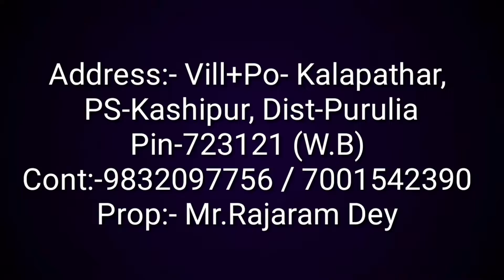মুড়ি মেশিন বাংলাদেশ এবং পশ্চিম মেদনীপুর যাচ্ছে। | Muri Machine | Automatic Muri Machine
আপনার জীবিকা উপার্জনের কোনও উপায় খুঁজছেন? সুজাতা এন্টারপ্রাইজ থেকে আপনার পছন্দের পাফড রাইস মেকিং মেশিনটি যুক্তিসঙ্গত মূল্যে কিনুন এবং নিজেই একজন উদ্যোক্তা হন। চাকরীর সন্ধানের পরিবর্তে অন্যকে একটি অফার করুন। আমরা রক্ষণাবেক্ষণ এবং সার্ভিসিংও অফার করি।
[Looking for a way to earn your livelihood? Buy the puffed rice making machine of your choice from Sujata Enterprise at a reasonable price and become an entrepreneur yourself. Instead of looking for a job, offer one to others. We offer maintenance and servicing too.]

Company Name: Sujata Enterprise
Owner: Mr. Rajaram Dey